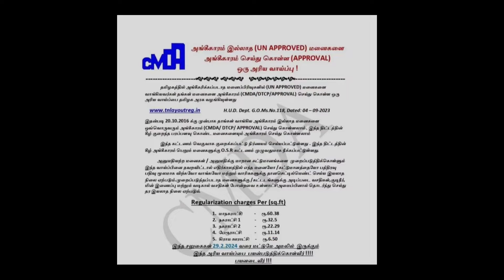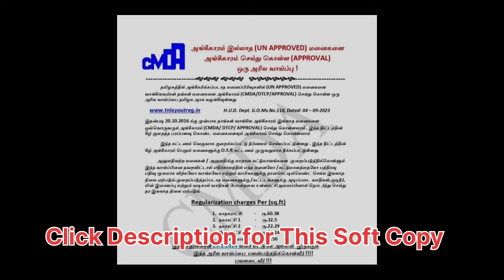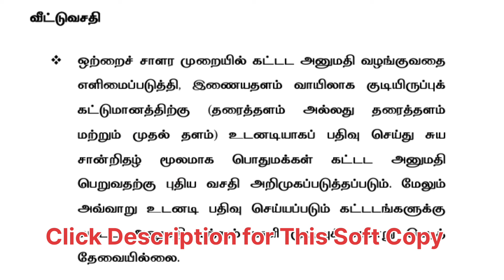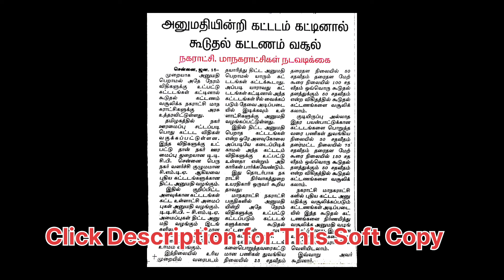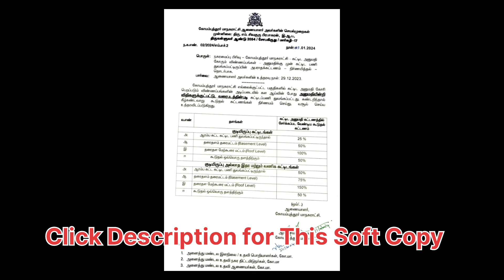கட்டிடம் கட்ட அனுமதி (Building Plan Approval) வாங்க வேண்டுமா?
Building Plan Approval Government Order Copy Available Bellow Telegram Group.